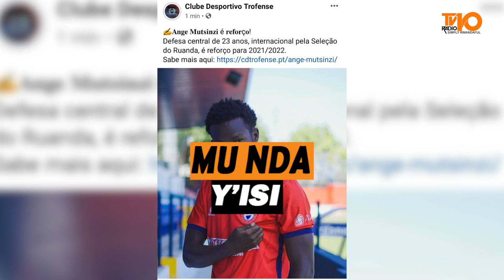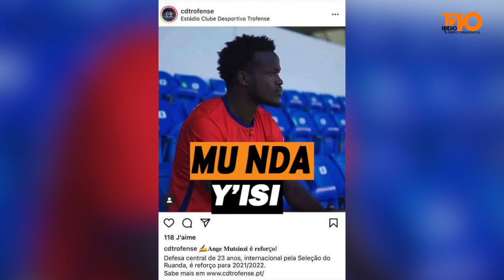MUNDAYISI: AMAFARANGA MUTSINZI YASINYIYE, RAFAEL OSALUWE YEREKEJE MU MISIRI, CAMARADE I KIBUNGO